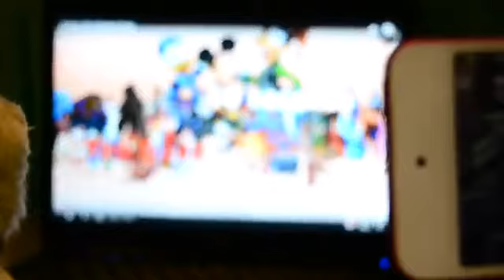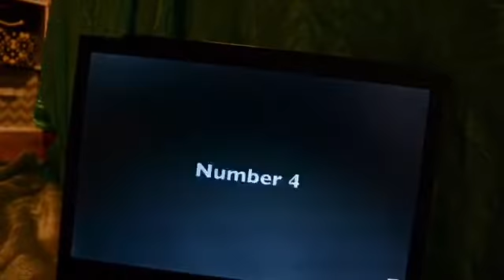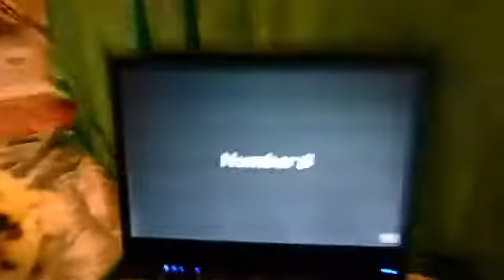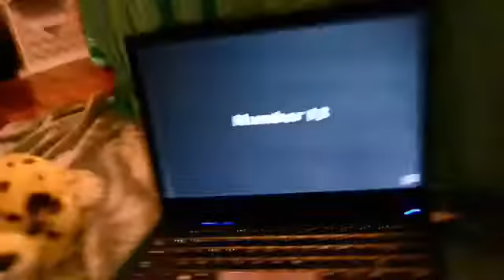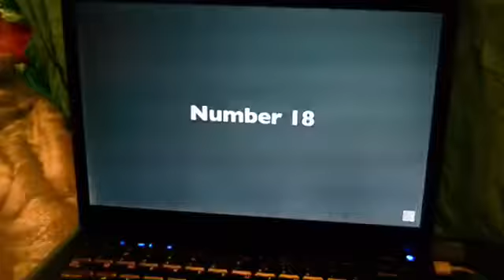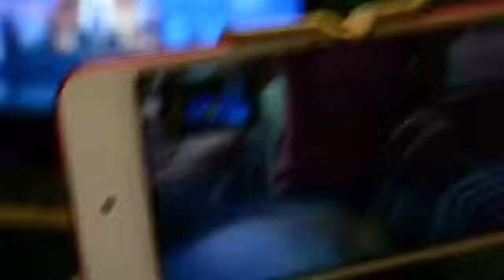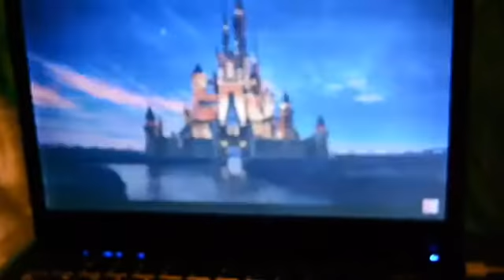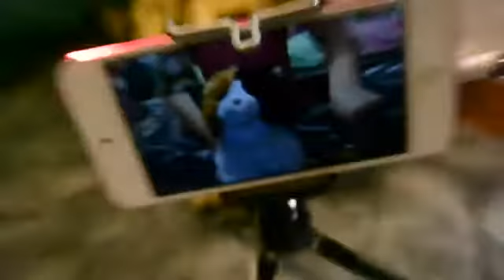Guess the song challenge with a VERY special guest- feat Starfrogs!!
YEE ah I love her sm!! I had a lot of fun filming this video! This will be our monthly thing! Except it will be on her channel next month!

Starfrogs insta : @starfrogs1013